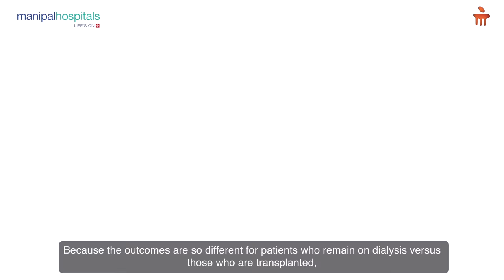A New Lease of Life, Dialysis-free | Patient Testimonial Mr. Kamaludeen | Manipal Hospital Sarjapur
Mr. Kamaludeen, a 41-year-old patient, was suffering from chronic kidney disease (CKD) since 2015, and was undergoing regular dialysis since 2018 – which didn’t provide him long-term relief. Dr. Pallavi Patri, Consultant - Chief of Nephrology, and Dr. Manohar Bhadrappa, Consultant - Urology and Renal Transplant Surgery, Manipal Hospital Sarjapur Road, assessed the patient’s condition and recommended a kidney transplant surgery. Watch the video to know Mr. Kamaludeen’s story and how he made a healthy recovery post-surgery, dialysis-free.